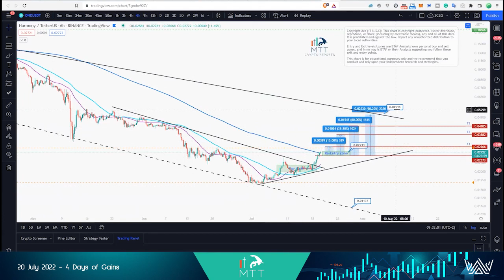DAY 4 of "4 Days of Gains"